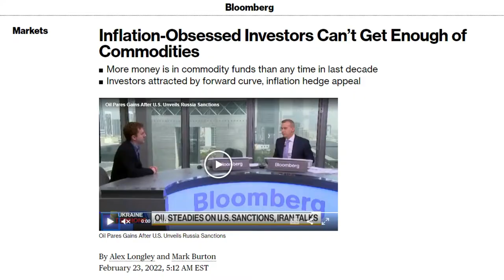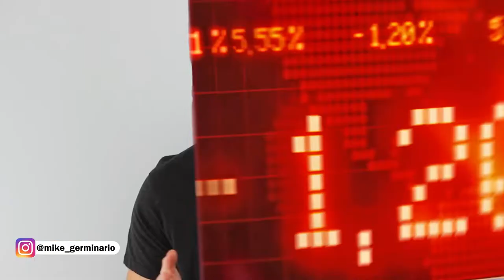The Best Way to Fight Inflation | Best Commodities ETF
Learn what commodities are, why you want to invest in them, plus the easiest and best way to do it.  This is the best way to beat inflation AND make money!

📈FREE Guide | 5 Simple Investing Rules
📝Mike's Blog
🎧Mike's Podcast
💻Mike's Website
💰Online Course | Learn 2 Invest

✅What are Commodities?
✨ Materials used in production
✨ Have the same value no matter where they come from
✨ Oil, corn, copper, wheat, cattle, coffee, silver, etc.
✨ Raw materials, agricultural products & precious metals (among other things)

✅Why Invest in Commodities?
✨ Lower overall portfolio risk
✨ Diversify
✨ Economic growth
✨ Inflation rising

✅How to Invest in Commodities?
✨ ETF
✨ Tracks the broad commodities market
✨ PDBC or COMT
✨ 5% of total portfolio